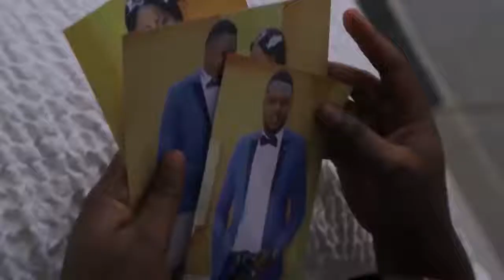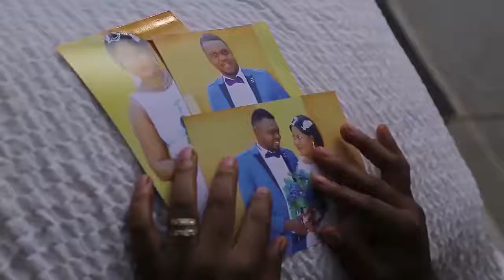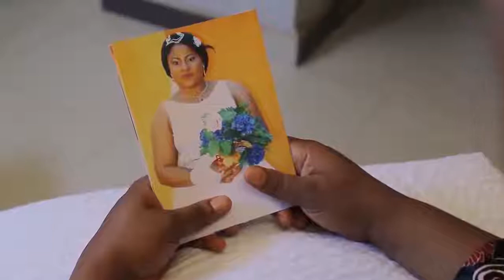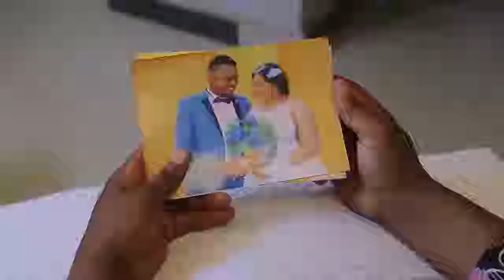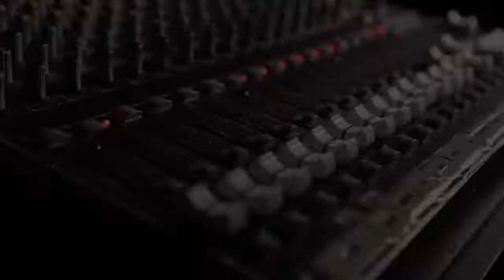RICH MAN FALLS IN LOVE WITH A POOR GIRL 2 | KEN ERICS latest Nigerian movies 2019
Nigerian MOvies | African MOvies | Nollywood Movies |

Visit this channel to watch thousands of Nigerian movies featuring amazing Nollywood actors such as Adesua Etomi, Regina Daniels, Mercy Johnson, Mama Gee, Ivie Okujaye, Majid Michel, Genevieve Nnaji, Ramsey Noah, Jim Iyke, the hilarious Mr Ibu and many more. With new Nollywood movies released on RECOMMENDED AFRICAN MOVIES every day,